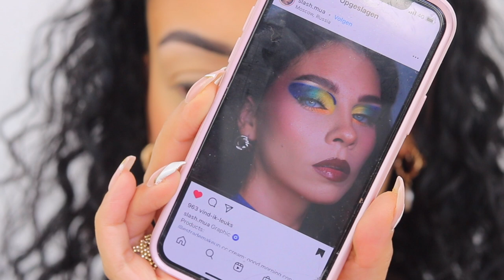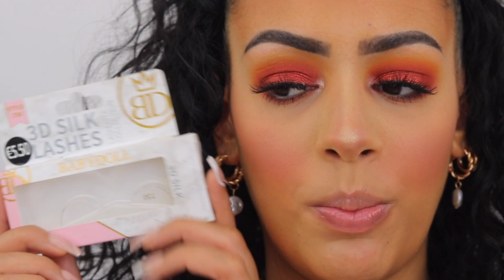BPERFECT CARNIVAL IV THE ANTIDOTE PALETTE | 3 LOOKS 1 PALETTE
Vandaag maak ik 3 verschillende oog makeup looks met het BPERFECT CARNIVAL IV THE ANTIDOTE PALETTE! Enjoy :)

MIJN KORTINGSCODES:

SARAHMARIKH10

SARAH30